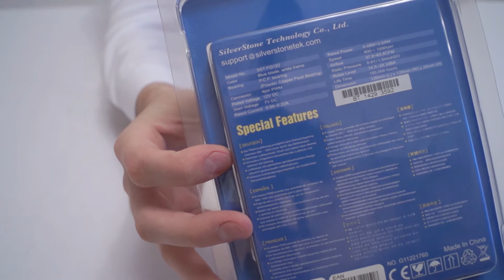SilverStone FQ122 120mm Fan Unboxing -Hal Thompson